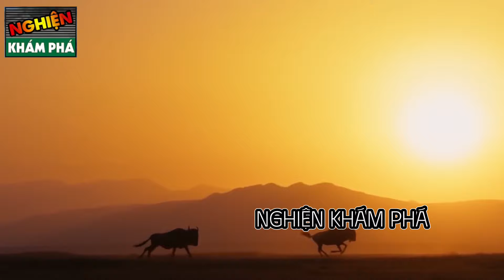🔴 Khoảnh Khắc Thú Vị Trong Cuộc Sống